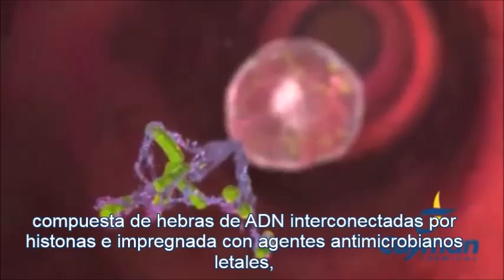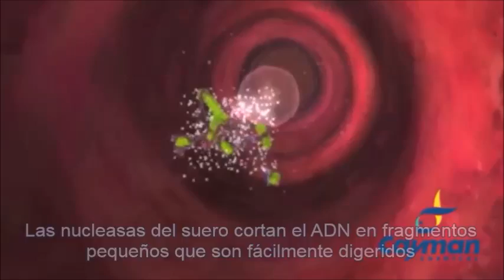Trampa extracelular del Neutrófilo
El neutrófilo es un poderoso defensor de expulsar una "red" de ADN, histonas, y agentes anti-microbianos para matar patógenos invasores, pero al no eliminar los fragmentos de la red se puede conducir a enfermedades autoinmunes